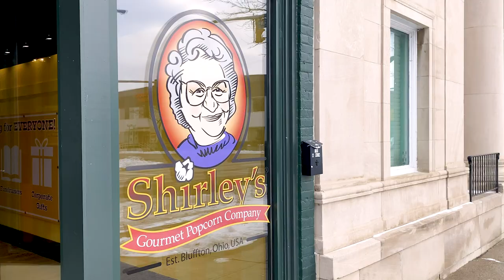Shirley's Popcorn Celebrates National Popcorn Day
Today, the Globe visited Shirley’s Popcorn in downtown Goshen for National Popcorn Day. Our reporter Alyson Prigge talked to owner Kate Leaman about what National Popcorn Day means to her local business and how the company celebrates it. Shirley’s Popcorn also plays a role in First Fridays and at local events. Leaman and her local business, which has been up and running since 2018, is a staple for Goshen residents.

Shirley’s Popcorn in Goshen is the company's seventh location across three states. Shirley’s Popcorn is located at 106 N. Main St. in downtown Goshen. For more information you can visit their